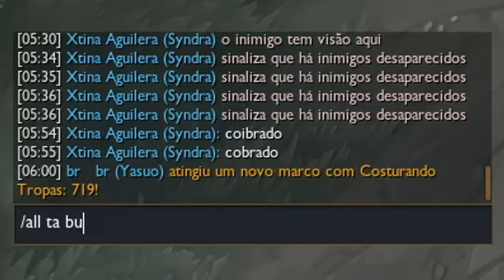o tipo de jogo que só acontece na md3 (horrendo)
Sou mono yasuo - 3 milhões de maestria - e explico as mecânicas básicas, rotação e fase de rotas com o campeão.
as vezes também jogo com outros bonecos como yone, vlad etc.

editor: nyOwOka

FOR THE MUSIC/PICTURE OWNERS:
If you are the creator of this song or the owner of the thumb pictures (fan art) and you don't want me to use them in my  video, contact me and I'll change it as soon as i see your mensage.